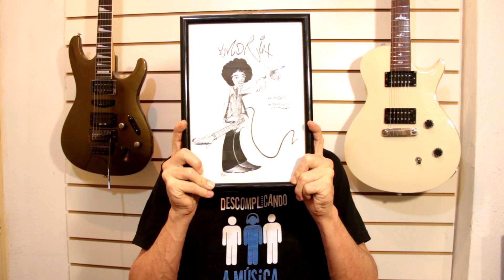Aprendendo a tocar guitarra de um jeito descomplicado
Nosso curso de guitarra ensina tudo o que um iniciante precisa saber para conseguir dominar o instrumento. Preparamos uma série de exercícios e aulas super práticas focadas no aprimoramento e na evolução progressiva, confira!